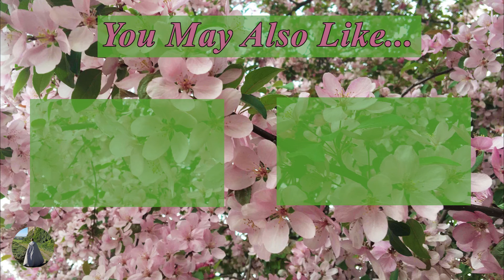The Little Book of Hygge- Review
This is my review of "The Little Book of Hygge" by Meik Wiking.